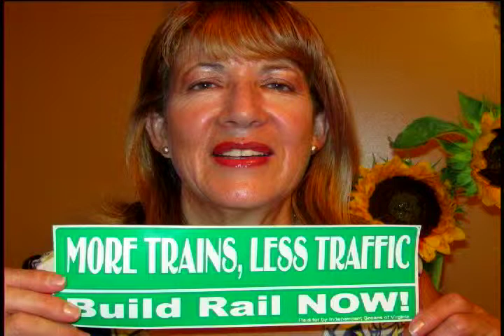Green Party Green TV, Amy Harfeld Children's Advocacy Institute - Washington DC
Kate Alexandrova and Gail 'for Rail' Parker talk with Children's Advocacy Institute National Policy Director and Senior Staff Attorney, Amy Harfeld, Washington, DC office.